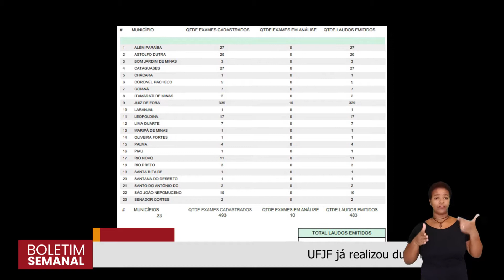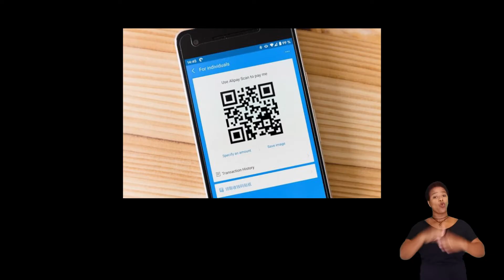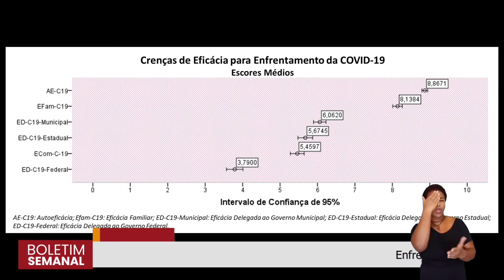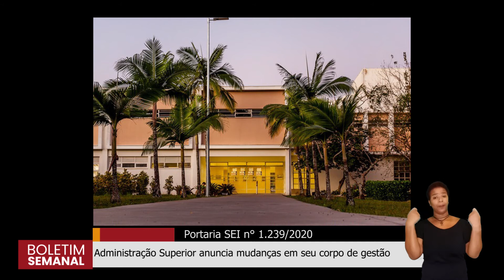Boletim Semanal #23 | TVUFJF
A Universidade Federal de Juiz de Fora (UFJF) divulga agora o boletim informativo da semana de 02 de novembro a 06 de novembro de 2020. O objetivo é que você fique sabendo quais os assuntos foram destaques na Universidade essa semana através de um vídeo curto e interativo.Os destaques dessa semana são:

- UFJF já realizou durante todo o período 9892 exames de Covid-19.

-Enfrentamento da COVID-19: mensurando crenças de autoeficácia, eficácia coletiva e eficácia delegada- Coral da UFJF-GV tem ex-integrante no The Voice Brasil.

- Fórum da Cultura tem programação especial no Mês da Consciência Negra.

Produção: Breno Motta, Letícia Santos e Vitor Ramos.
Edição: Letícia Gaio.
Intérprete de Libras: Karina Lopes.
Animação: Eduardo Novaes.
Apresentação: Laís Cerqueira e Marcos Pianta.
Coordenação de Criação: Letícia Santos.